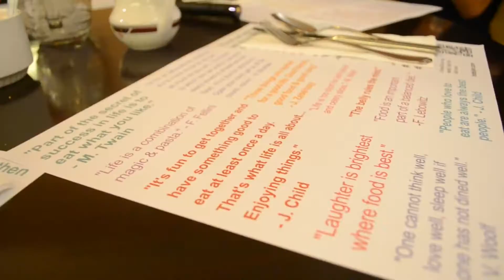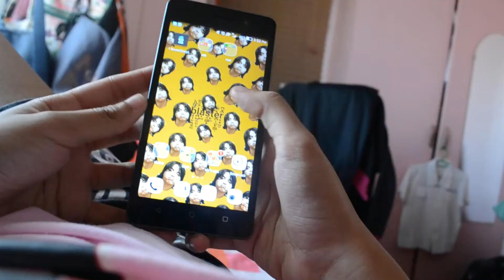Sick of Losing Soulmates - dodie | ajiective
helloooo

it's been a while. so many things has happened. i'm graduating from junior high school in a few days. i'm going to miss everyone and everything about it. gah.

here's some random videos from last year. i wish i could've made something even better but i lack proper videos of people i want to include. so instead, i've put together videos which may or may not be related to each other, and to the cover itself. just a video dump, in short.

listen with earphones!! hope u like it aaaaaa